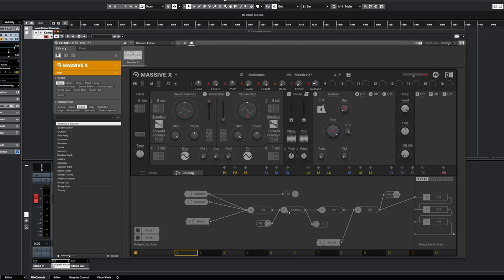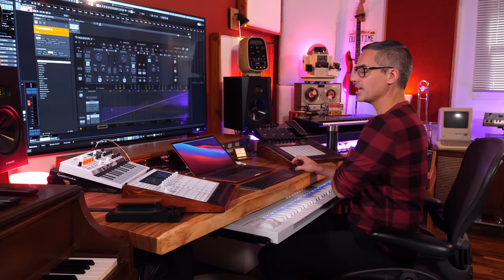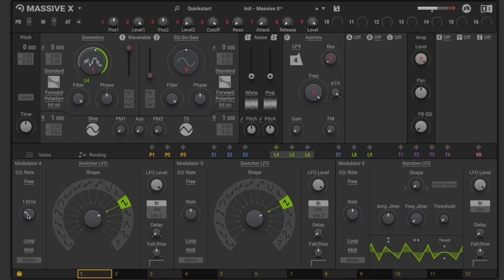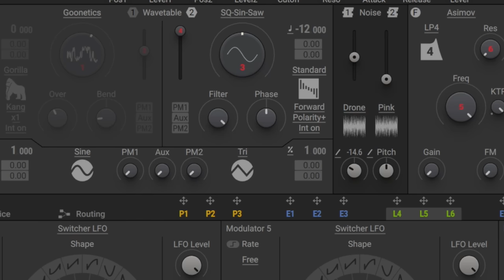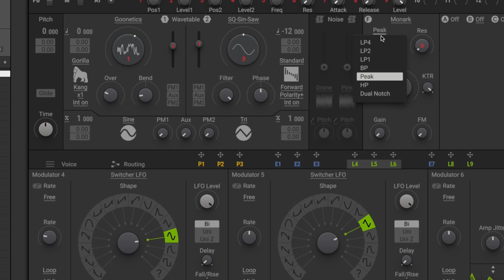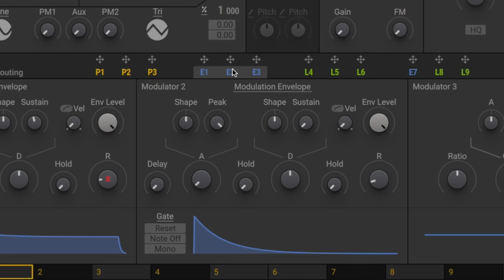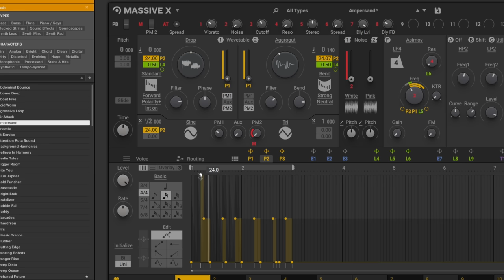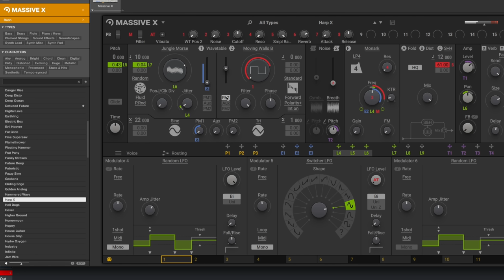Massive X BASICS Masterclass!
This vid is for you SoCal Gal!  In response to my commenters requests from my last video ;)

Chapters
0:00 Intro
1:45 Browser
3:00 Basic overview
8:15 Top Controls
10:09 Macros
11:00 Oscillator Basics
17:10 Noise
18:10 Filters
20:52 Insert FX
21:10 Amp
21:40 Master FX
22:30 Voice Settings
23:00 Unison
23:30 Envelopes
24:40 Mod Env
25:56 LFOs
28:00 Deconstruct Patches